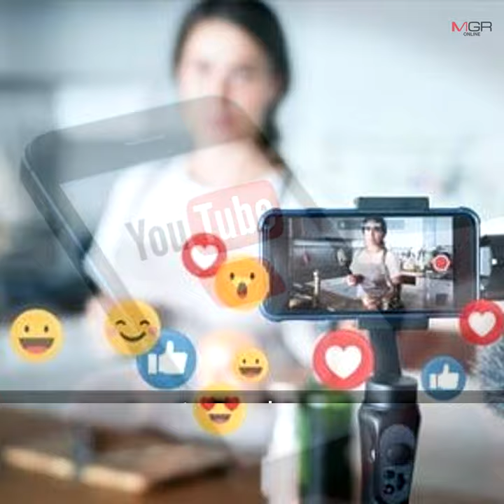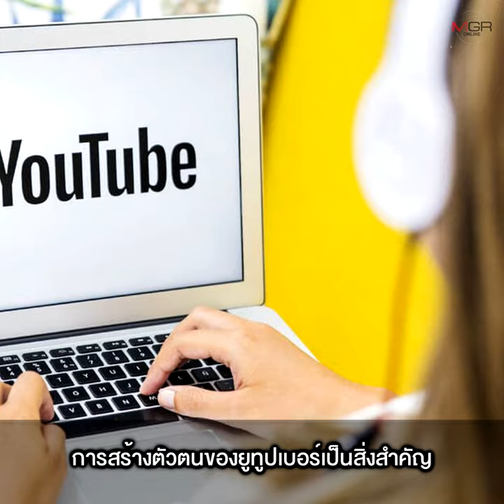เปิดเส้นทาง “ยูทูปเบอร์ไทย" ในต่างแดน ชี้ช่อง “ต่อยอด” สู่สารพัดธุรกิจทำเงิน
07/07/2022 เปิดเส้นทาง “ยูทูปเบอร์ไทย" ในต่างแดน ชี้ช่อง “ต่อยอด” สู่สารพัดธุรกิจทำเงิน
อเมซซิ่ง ! หลากชีวิตยูทูปเบอร์ไทยในต่างแดน “กิ๊ก kinyuud” จากแม่บ้านทำความสะอาด ผันตัวเป็นยูทูปเบอร์สายท่องเที่ยวแนวโลคอส ต่อยอดสู่ธุรกิจทัวร์แบ็คแพ็คในญี่ปุ่น “พี่มิ” แห่งช่อง“Cappuccino”อดีตเพอร์เซอร์ สายการบินกาตาร์ ที่มีผู้ติดตามกว่า 3.25 แสนคน “กิ๊ก อินอเมริกา” ยูทูปเบอร์ผู้สร้างตำนานพิซซ่าหน้าไทย ที่สื่ออเมริกาแห่มาสัมภาษณ์ ด้าน “เสกสรร ปั้น Youtube” ปรมาจารย์ในวงการ แนะเคล็ดลับ ผู้ติดตามหลักสิบ-สร้างรายได้หลักล้าน